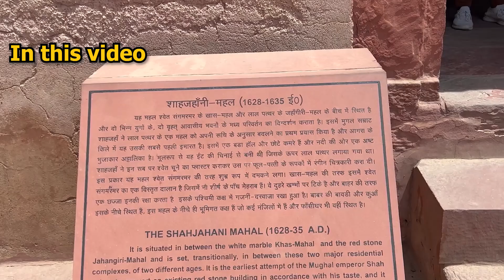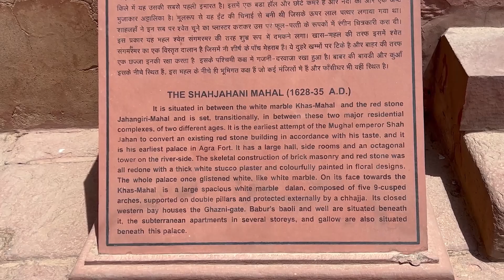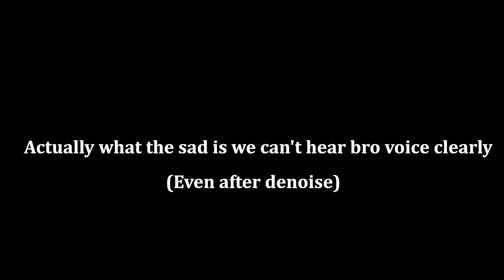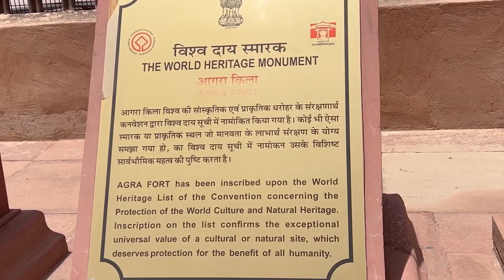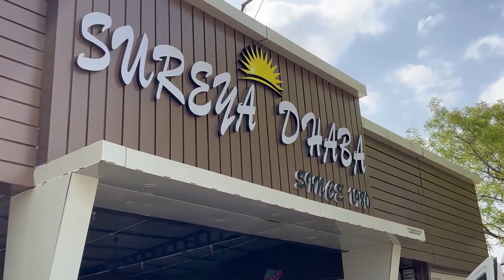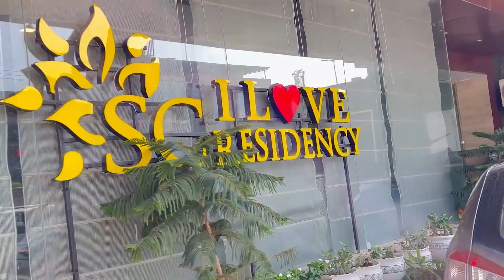The Manali vlogs part - 2 | The Red Fort | india tour | Tamil | 1 way shoes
This is the second vlog video from 1 way shoes, part 2 is about full of Red fort  and more part video are there, that will be release in upcoming days,  dont miss it guys
This video contains more beautiful view and more imformation about Red Fort

follow and support for more vlog video like this...

Our Previous and Last video collection :

1. part 1 manali vlogs

Best Quality and Branded shoes to choose one and only 1 WAY SHOES

Shop Timimg : -
All Days : 10 Am to 10 Pm
Friday Also (10 Am to 10 Pm)

ADDRESS :  No.6, Old, 70-A, Kummalamman Koil St, Tondiarpet, Chennai, Tamil Nadu 600081.

NOTE:-Wish to join 1 WAY group👇🏻
(WATCHES ,MEN’S FASHION DRESSES, SHOES, ACCESSORIES )